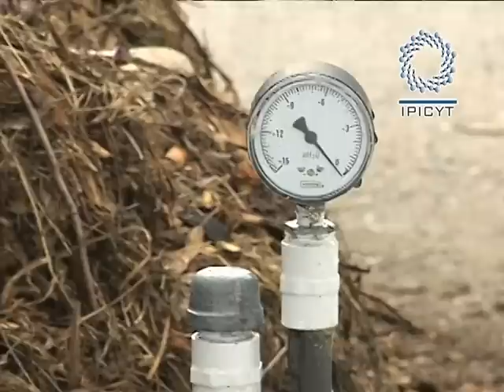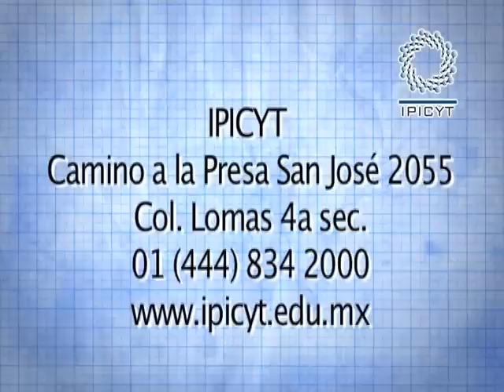Diseño de Sistema de Aeración en Compostas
Investigación sobre diseño de aeración  de compostas en el Instituto Potosino de Investigación Científica y Tecnológica